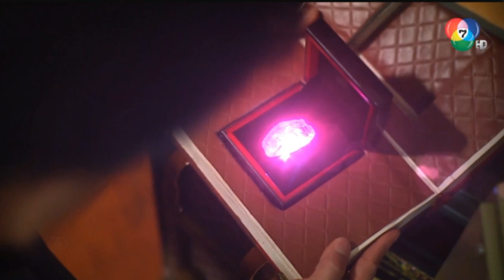เทวรูปนั่น เป็นของๆชั้น มันต้องอยู๋กับชั้น l HighLight l พชรมนตรา EP.4 l 1 มี.ค. 62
"พชร" เพชรสีชมพู เพชรอาถรรพ์ที่มีค่าที่สุดในโลก และเป็นที่ต้องการของทุกคน จนเกิดการเข่นฆ่า แย่งชิง แต่หากมิใช่เจ้าของ ทุกคนที่ได้ครอบครอง ต่างมีอันเป็นไป...
รายชื่อนักแสดงพชรมนตรา
ศุกลวัฒน์ คณารศ-เวียร์ รับบท ณดล
เมลดา สุศรี-โบว์ รับบท เพชร / น้ำเพชร / อัญชลี
ฮาน่า ลีวิส รับบท ปัทมา
รพีภัทร เอกพันธ์กุล-น้ำ รับบท อาทิตย์
บารมิตา สาครจันทร์-มิ้นท์ รับบท มาริสา
อิงฟ้า เกตุคำ รับบท จัน
คงกะพัน แสงสุริยะ-หนุ่ม รับบท-วาโพ / วิทย์
ขจรศักดิ์ รัตนนิสสัย  รับบท ประพจน์
พิมพ์พรรณ ชลายนคุปต์ รับบท นันทา
นวพล ภูวดล-อู๋ รับบท วีระ
อัมรินทร์ สิมะโรจน์- หลุยส์ รับบท ดร.อมร
ณัฐธยาน์ บุญชมไพศาล-เกรซ รับบท รัตนมณีเทวี/ผีเทวี

ติดตามชมละคร พชรมนตรา ทุกวันศุกร์ เวลา 20.45 น. เสาร์-อาทิตย์ เวลา 20.30 น. เริ่มวันแรกศุกร์ 22 กุมภาพันธ์นี้ ทางช่อง 7HD กด 35

BUGABOOINTER คลังละครยอดฮิตย้อนหลังชนจอ และย้อนวันวานละครดังที่คุณคิดถึง สมัครวันนี้ทดลองดูฟรี 14 วัน !!